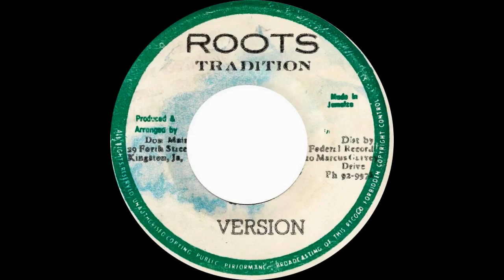Sammy Dread - I Never Take A Woman Version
Year: 1980
Label: Roots Tradition (JA)
Format: 7''
Side B of ''I Never Take A Woman'' Single from Sammy Dread